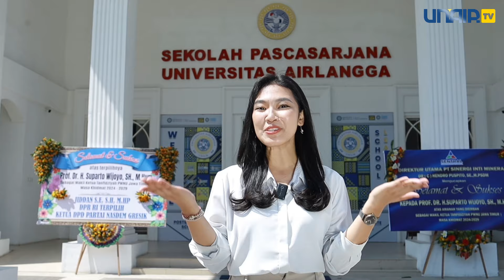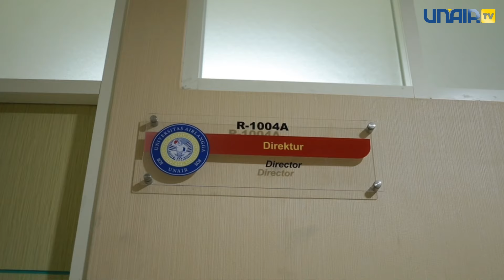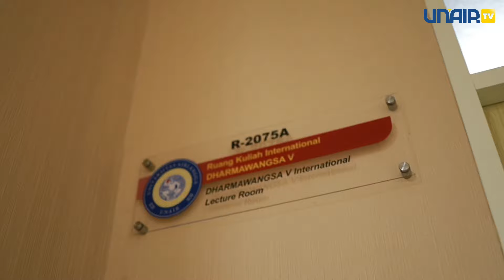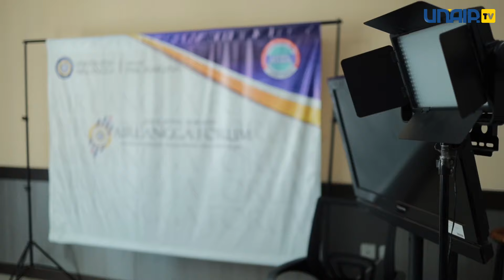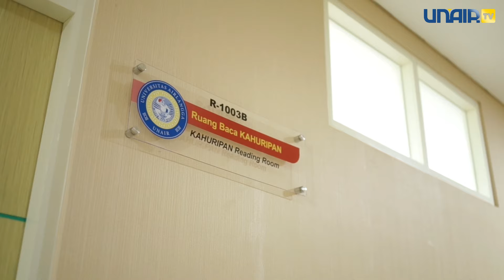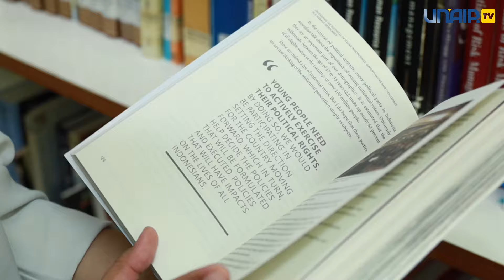The White House Versi Universitas Airlangga | Bloesoekan